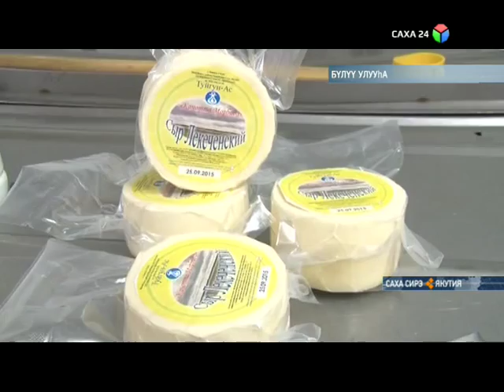Бүлүү саҥа саҕалаан эрэр урбаанньыттарыгар бизнес-инкубатор көмөлөһөр